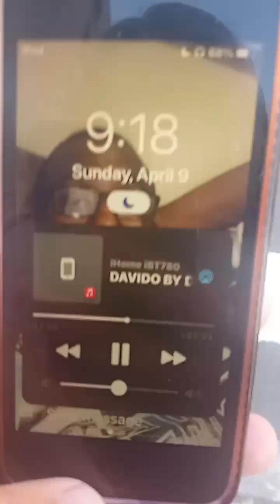Sunday April 9th 2023